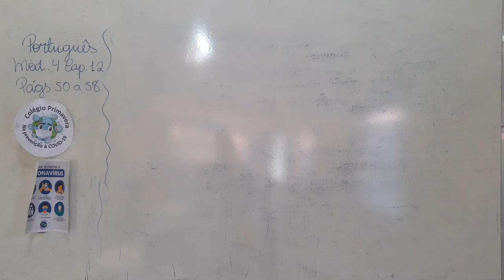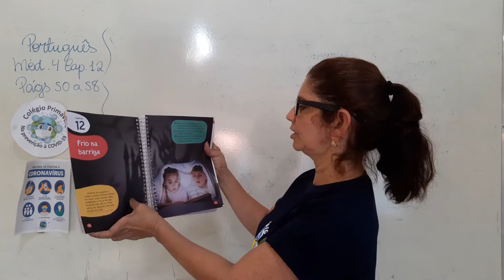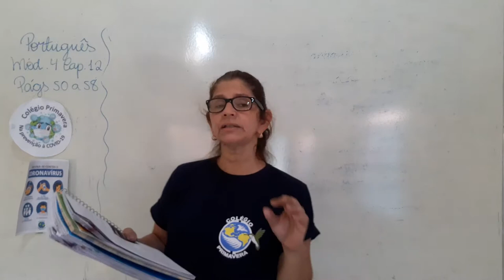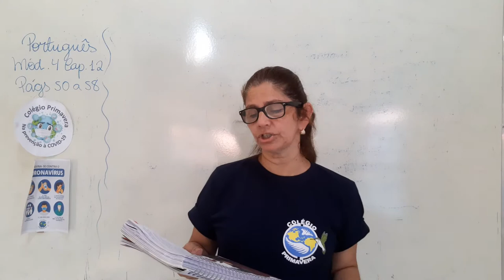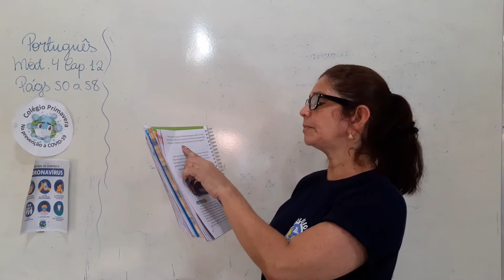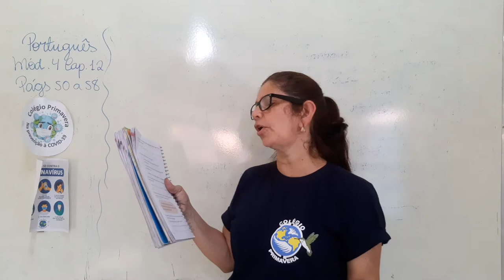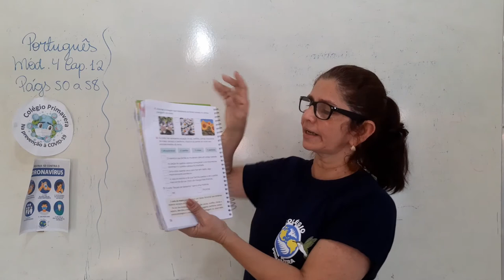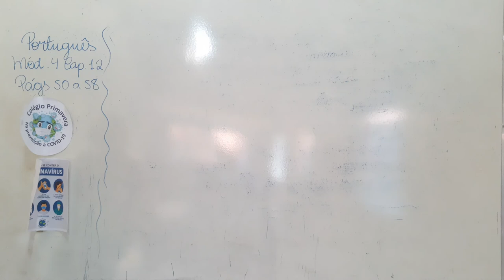09/11 - 3º Ano Aula de Português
Português: Mód. 4, Cap. 12 - Frio na barriga. Leitura e interpretação págs 50 a 58.